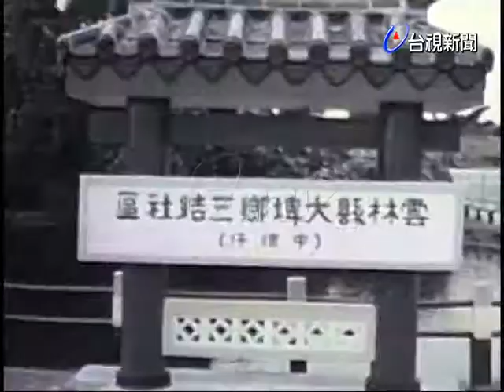雲林縣示範社區觀摩會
(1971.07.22)雲林縣示範社區觀摩會. (有聲)雲林縣政府舉辦了這次示範社區觀摩會，由縣長主持，分別搭乘遊覽車到大埤鄉三結社區等驗證成效，展現格調的生活環境